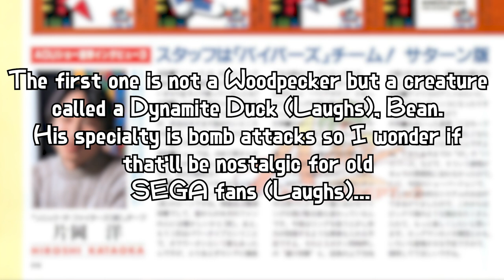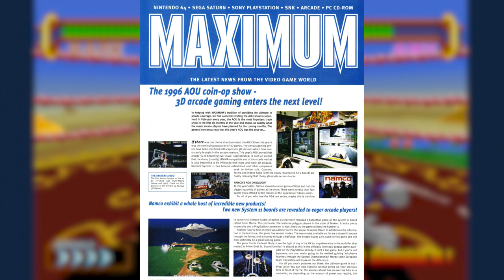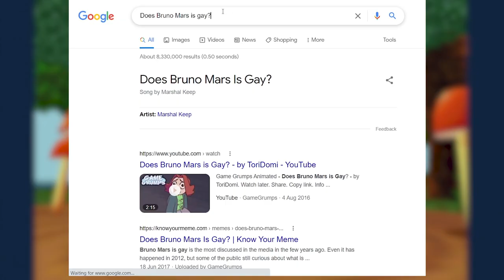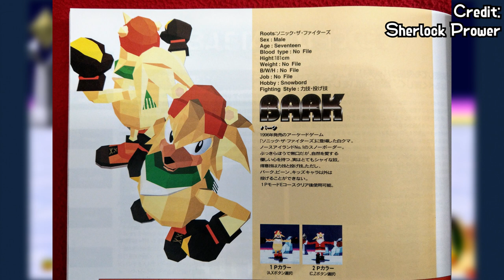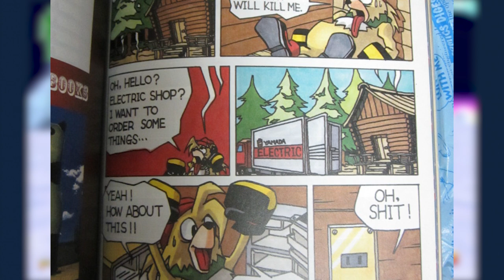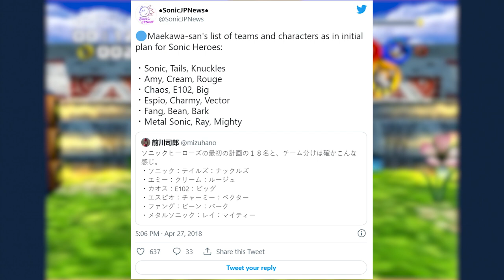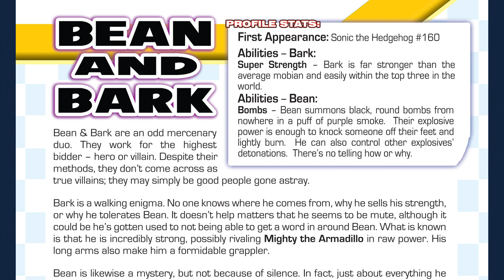The Bark the Polar Bear Story ▸ The Russian Brawler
This is the seventh in a series of Sonic character profiles.

In this video we'll be taking a look at Bark the Polar Bear (or should I say Bark the Polerbear), a character first introduced in 'Sonic the Fighters' in 1996. I'll be taking a look at the development history of Bark, all of his major appearances in the Sonic franchise and his depiction in the Archie and IDW comic book series. Behold as I also show off my ignorance about polar bears. I always though they had white fur!

Thanks to ZM256, Vertekins and biggestsonicfan for helping with this one.

- "Sonic Goes UG Mix" from Sonic Gems Collection
-  "Aurora Icefield ~ Black Bed" from Sonic the Fighters
-  "Ice Cap Zone Act 2" from Sonic the Hedgehog 3